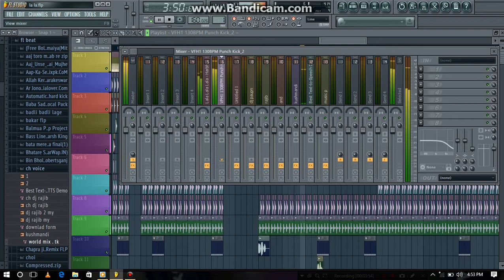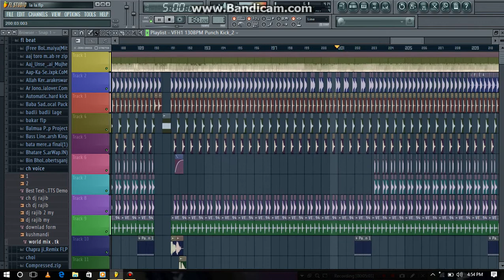Lala Lala Lala - Harbhajan Maan (Hard Electro Mix )Dj Rajib And Papun = Free Flp LInk in Descreption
Lala Lala Lala - Harbhajan Maan (Hard Electro Mix )Dj Rajib And Papun + free flp